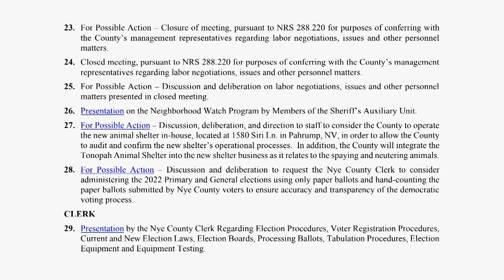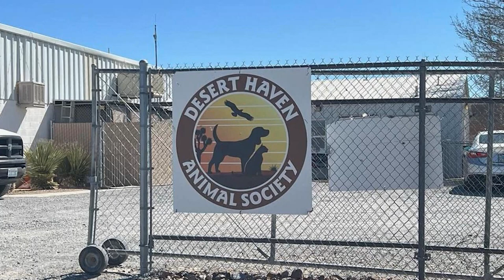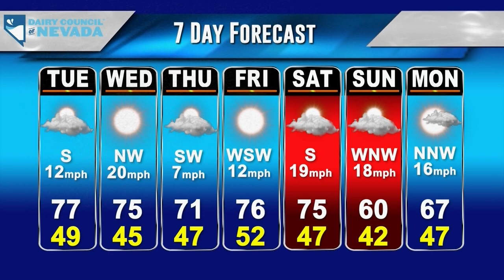KPVM Local News 25 03/14/22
KPVM Local News 25 brings you the best in local news in Southern Nevada!